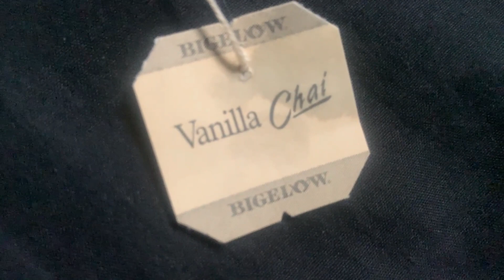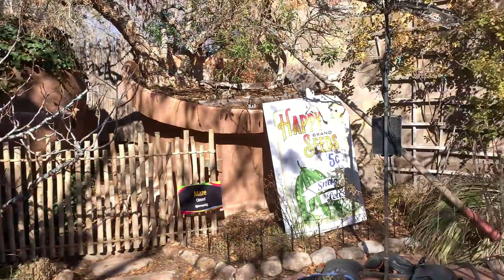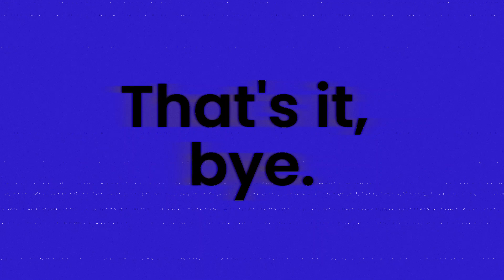Faded at the bio-park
happy church day y'all! I hope y'all are doing fantastic as always. I edited this video literally at 5AM, you know im dedicated. the aquarium and bio-park were chill as hell, i was articulated as hell during that field trip.